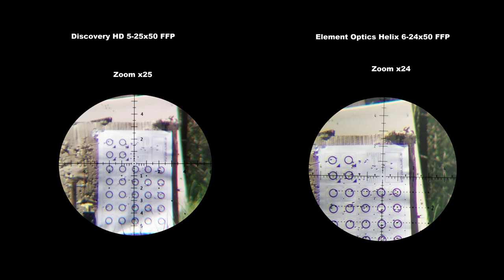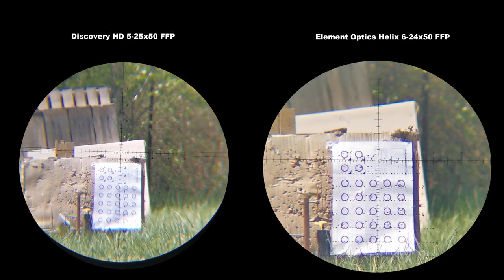Discovery HD 5-25x50 FFP vs Element Optics Helix 6-24x50 FFP [50 Meters]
Recorded with Huawei P30 Pro.